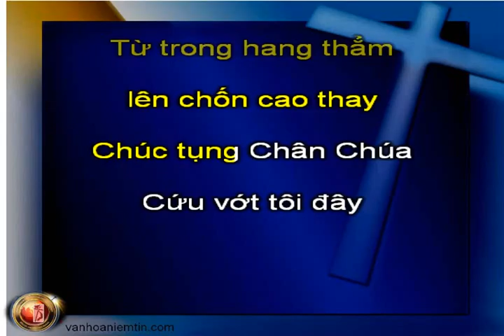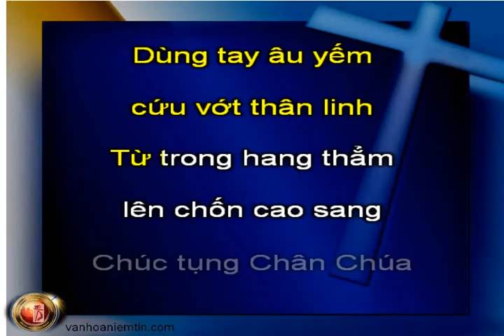A145 Thoát Tội Tình, VũTrungHiền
KaraThánhCa